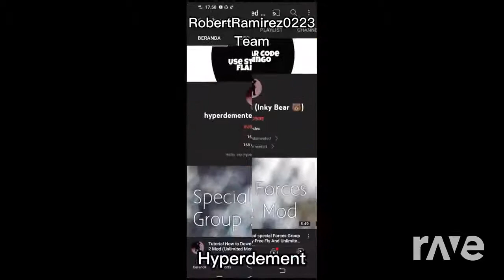Vs Kal Pro Team Fan De Doki Channel